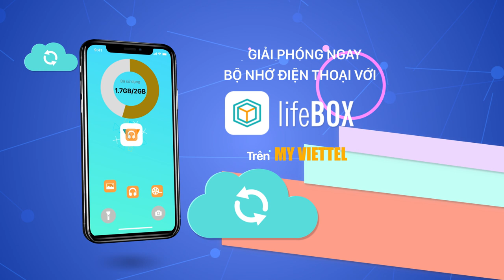Tặng 10GB Lưu trữ dữ liệu Miễn phí 3G/4G với tính năng LifeBOX trên My Viettel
Tải ngay ứng dụng My Viettel để trải nghiệm tính năng Lifebox - Lưu trữ dữ liệu cá nhân trên nền tảng đám mây an toàn & bảo mật.